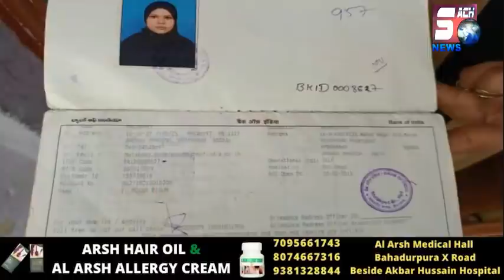Is Cancer Patient Ki Halat Hai Kharab | Ghar Walo Ne Ki Hai Madad Ki Appeal | SACH NEWS